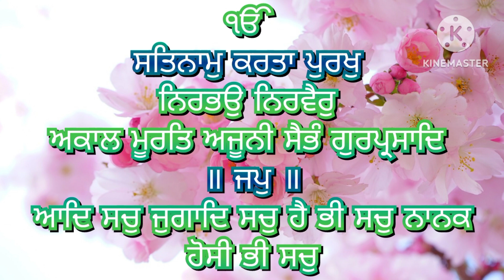Mool Mantra |ੴ ਸਤਿ ਨਾਮੁ ਕਰਤਾ ਪੁਰਖੁ ਨਿਰਭਉ ਨਿਰਵੈਰੁ ਅਕਾਲ ਮੂਰਤਿ ਅਜੂਨੀ ਸੈਭੰ ਗੁਰ ਪ੍ਰਸਾਦਿ॥ Jaap Mool Mantra